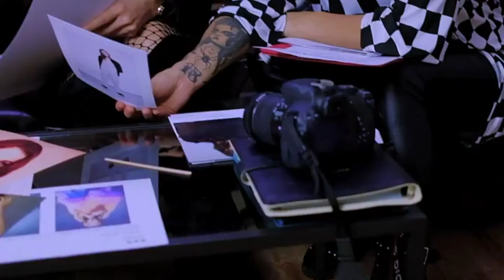Christina Andrea CHOREOGRAPHY SHOWREEL